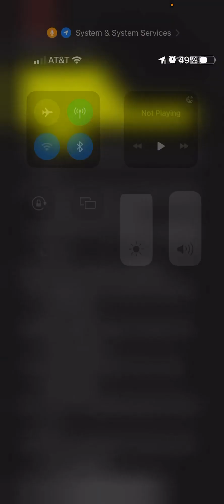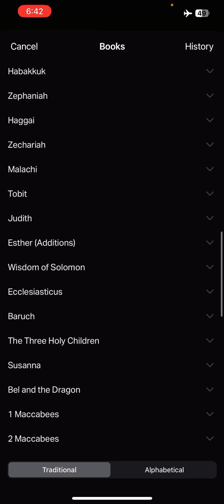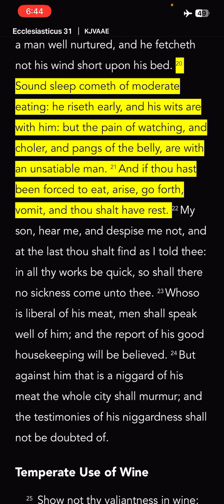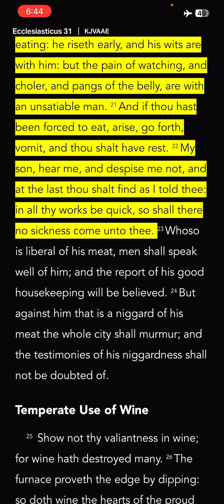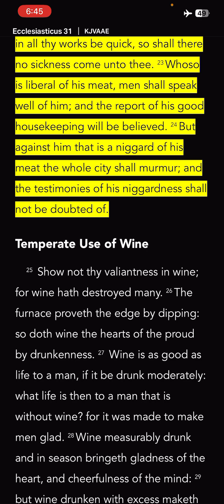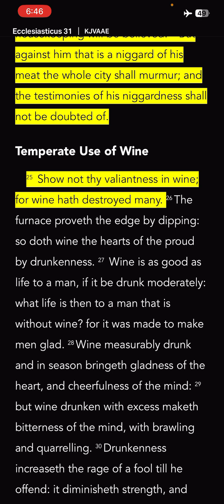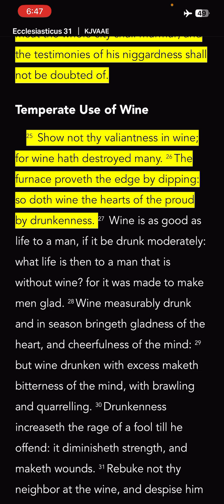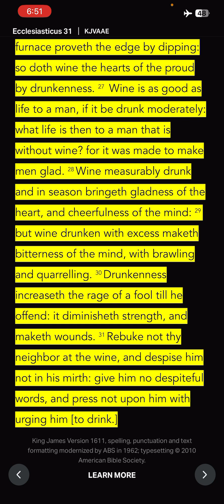With Measure And In Season!!!